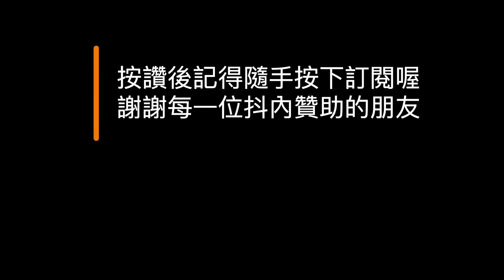林智堅有很厲害嗎？側翼網軍到底是什麼咖啊！丁特：不要再打我，因為我是不會倒下的 館長 丁特【監督GOGO】